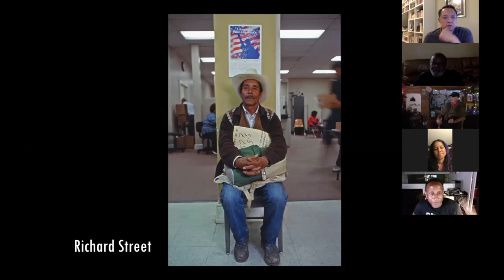Focus on the Story 2020 -- Richard Street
The ImagineHope curators discusses a submission by photographer Richard Street. The curatorial team includes Carl Juste, Joe Newman, Maria Daniel Balcazar, C.W. Griffith, Indira Williams and special guests David Alan Harvey and Maggie Steber.

The Imagine: Visions of Hope campaign is seeking images that show determination, resilience and hope.

Imagine: Visions of Hope is a collaboration between Focus on the Story and the Iris Photo Collective. This clip is from a panel discussion that took place as part of the Focus on the Story Virtual International Photo Festival in 2020.